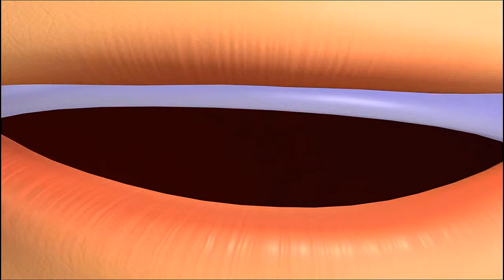A little Dream of Yours - Strawberry Shortcake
Sweet Dreams Movie
When I was but a young, sweet cutie pie
I'd sleep like a baby through the night
And though all that sleep enhanced my beauty
I would wake up with the feeling
Something wasn't quite right

All the other kids had stories
Nightly tales of wondrous glories
But I saw that dreams were not a gift for me

And I took this as a sign
And vowed with all conviction
That someday
Those dreamers' dreams
Would be all mine

These fluffy clouds in pillow size
Are dreams all packaged up
And shipped away like pies
But since the dreams I crave don't grow in grocery stores
I think I'll steal a little dream of yours

The dreams he craves
Don't grow in grocery stores
So now he'll steal a little dream of yours

Yes, I'll take those
Then these, I think
Then this and this and- wait
That's a nightmare
Nightmares stink, so legend goes
Yet no one knows till one compares
Till then, I'll steal a little dream of theirs

He thinks he'll think
That nightmares stink
Till then, he'll steal a little dream of theirs

I've dreamed of twenty gourmet bakers baking endless trays of doughnuts
And a clutch of pizza makers kneading dough until they go nuts
I had chocolate soda fountains spouting caramel candy dishes
Found a magic lamp, a genie, and a life supply of wishes

Meanie, meanie
Hee, hee
Greedy, greedy
Look, it's me
It's mighty me
It isn't fair
Fair, no, it ain't
But no complaint
He's such a saint
I use restraint
Don't make me faint

Along with everything not nailed down to the floors
So that every dream that's ever dreamed
Is mine, all mine
Not yours